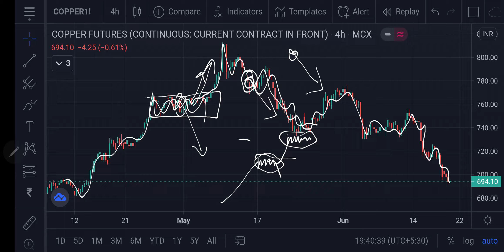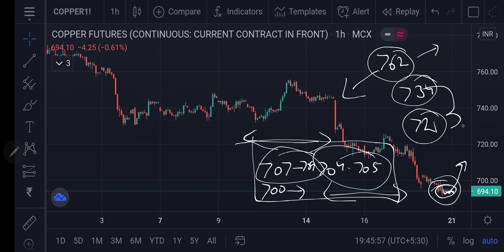Copper MCX Weekend Forecast 19062021 | Technical Analysis | 30Jun21 | Trading Strategy